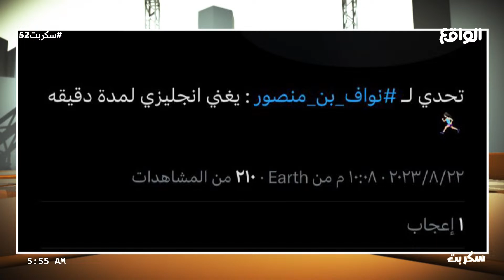غن انجليزي لمدة دقيقة | تحدي الجمهور لنواف منصور (سكربت52)